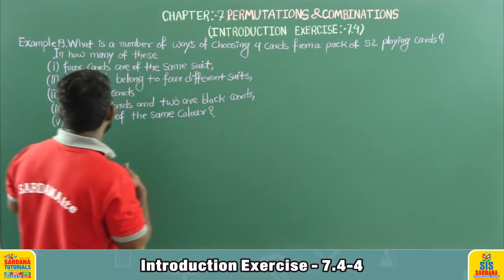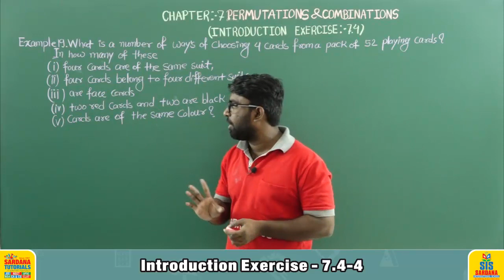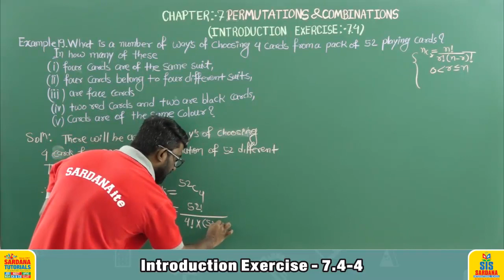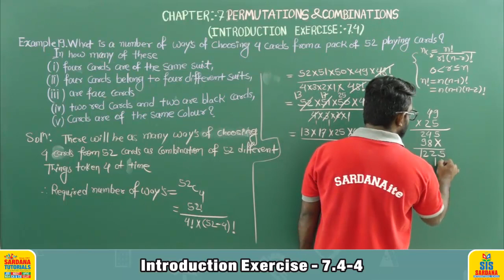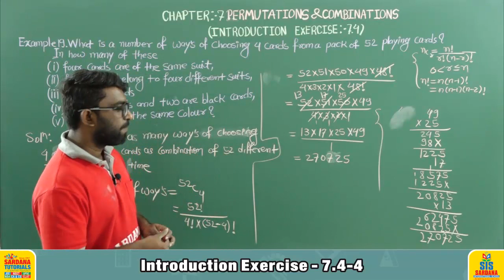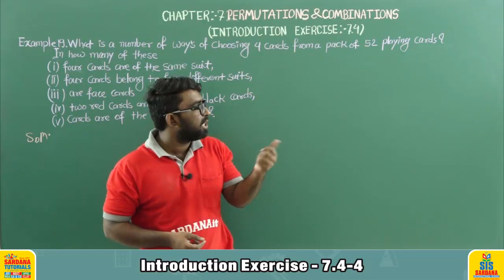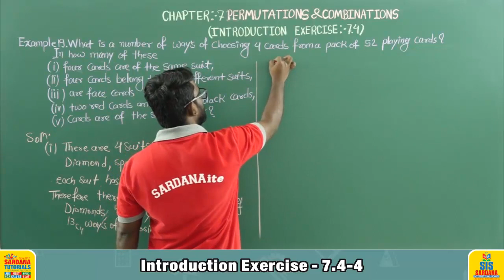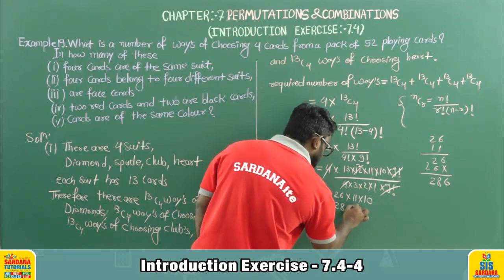Permutation Combination | Introduction Exercise - 7.4 - 4 | Lecture - 17